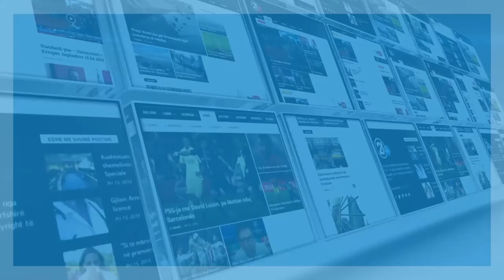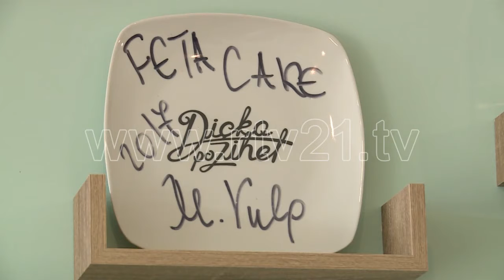FETA CAKE 21 03 2018